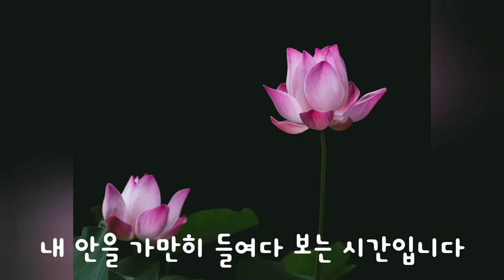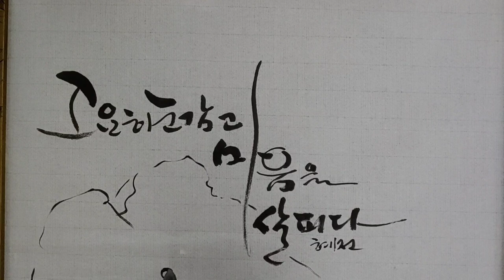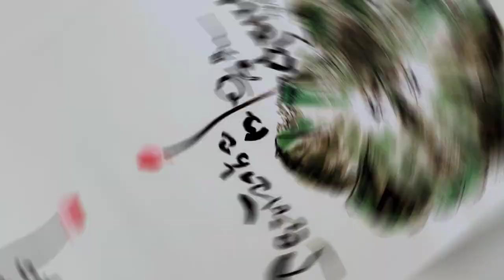명상. Meditation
고요히 눈 감고 마음을 살피다
 quietly close one's eyes and examine one's mind